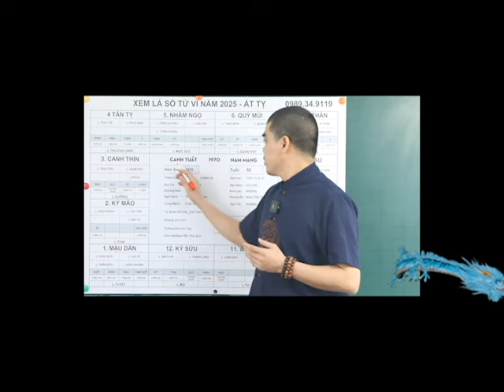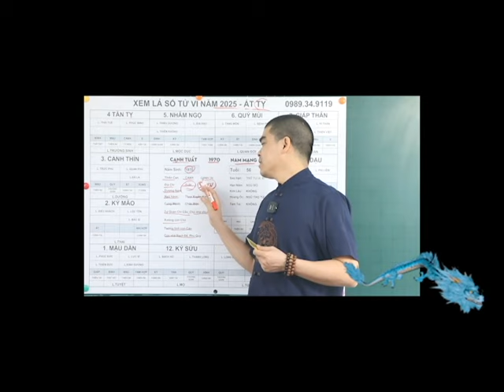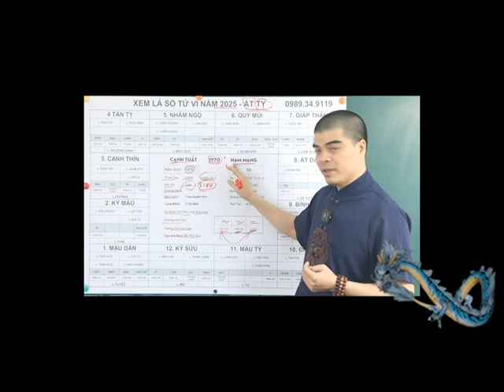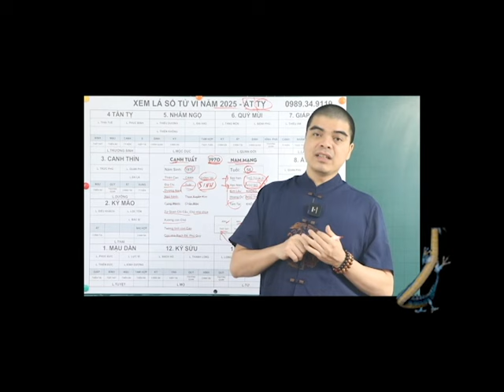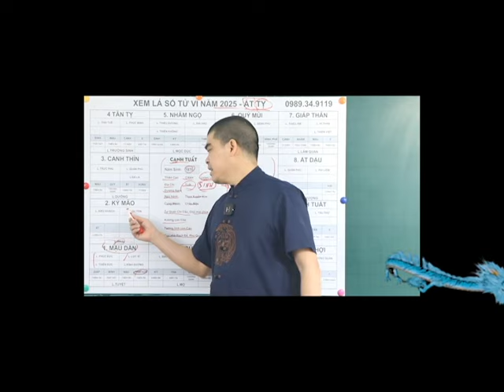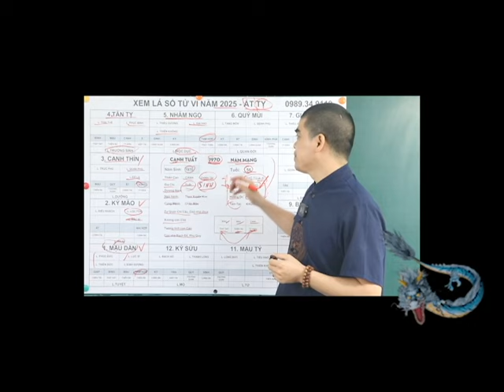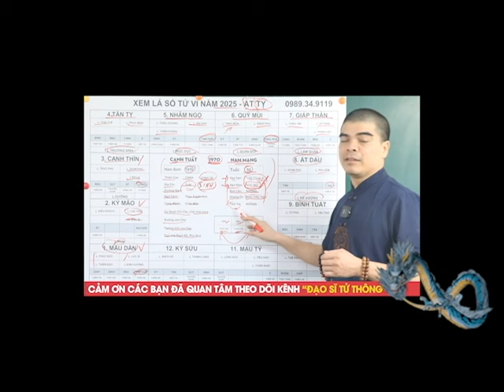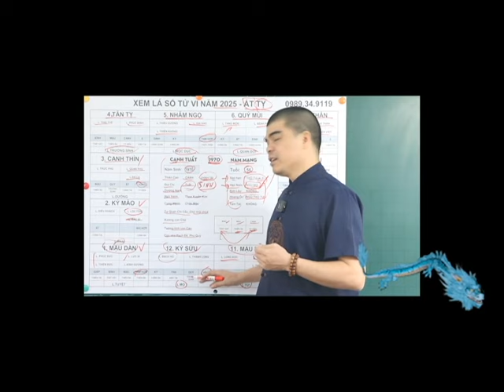Tử Vi Tuổi Tân Hợi 1971 Nam Mạng Năm 2025 Sẽ Ra Sao? May Mắn, Giàu Có, Biến Động Thế Nào? Gặp Hạn Gì